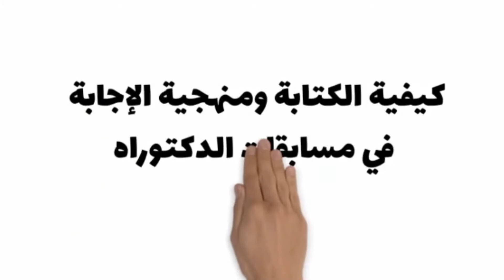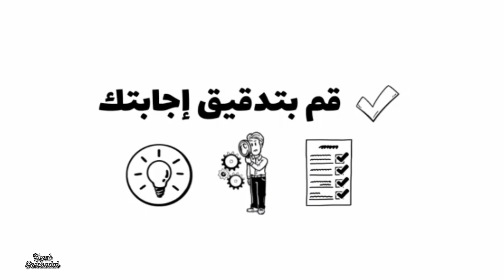كيفية الكتابة ومنهجية الاجابة في مسابقات الدكتوراه [] الطريق الى النجاح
كيف تجيب وتنجح في مسابقة الدكتوراه
كيفية الكتابة ومنهجية الاجابة في مسابقات الدكتوراه
تابعنا على مواقع التواصل الاجتماعي:
تنبيه: كل ما يتم نشره في القناة هو بهدف تعليمي ونشر الوعي التقني ويُحظر استخدامه بأي شكل من الأشكال في أعمال غير قانونية أو غير مشروعه.